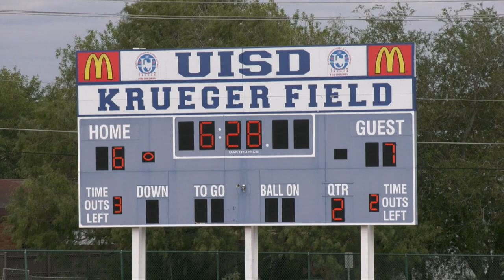Laredo BAYFL Tiger Highlights vs Wildcats 101523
A Rey Rey Video Production 2023.